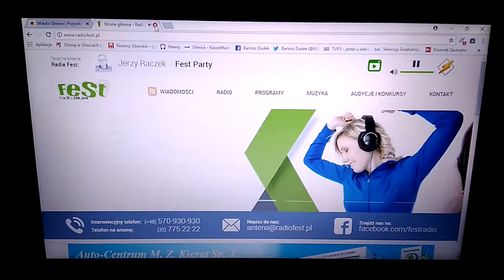Radio Fest - Sponsorzy Pogody (Wiosna 2018)